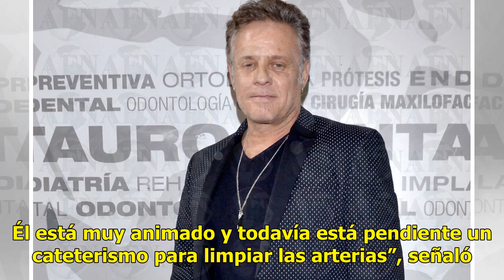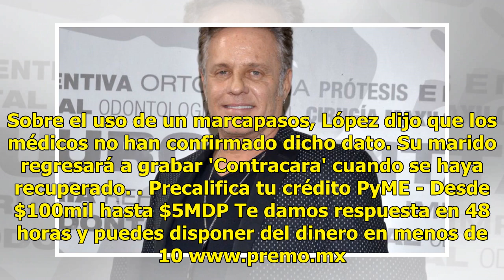Deja Alexis Ayala su terapia tras infarto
Tras haber estado muy grave después de un infarto, Alexis Ayala abandonó su terapia intensiva, según reportó su esposa Fernanda López en el matutino 'Hoy'. La actriz indicó que toda la familia y amigos están más tranquilos porque el actor va mejorando. Hizo énfasis en los procedimientos médicos a se...